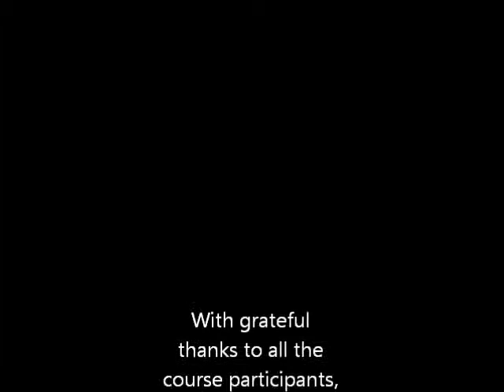EBA Shrewsbury 2014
Paul Archibald's  English Brass Academy Summer School at Shrewsbury School, August 2014